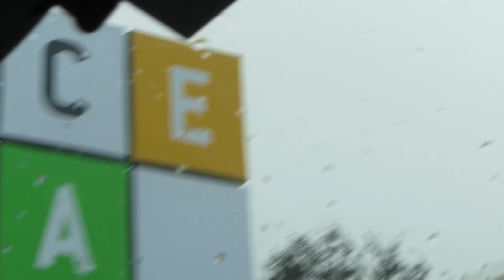Vlog ● FAIL day e o "verão" no Norte!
✔ Links relevantes
Vlog | O Porto e a Liberty American Store!

Broadband TV Entertainment | Viso Youtube Network

Oriflame | Para descontos de 23-30% e possibilidade de sorteio de cabaz de produtos da marca no valor mínimo de 33 €, contacta a Flor e refere que segues o meu canal:
Florbela Santos | Chefe distrital Oriflame:

Máscara de pestanas | Oriflame The One Volume Blast Mascara
Sombra de olhos | Essence Eye Ballerina Backstage Eye Soufflé, 02 Pas de Copper
Blush | Sephora Colorful Blush, Sunkissed Bronze nº 03
Batom | Essence Longlasting Lipstick, 07 Natural Beauty
Cardigan | ebay
Verniz de unhas | Kiko Nail Polish, 358
Top | Boohoo
Pulseira | Ourivesaria local
Relógio | Casio A159WGEA-1EF

Câmara de vídeo: Canon Legria HF R36 e Canon IXUS 500 HS
Editor de vídeo: VideoPad Video Editor